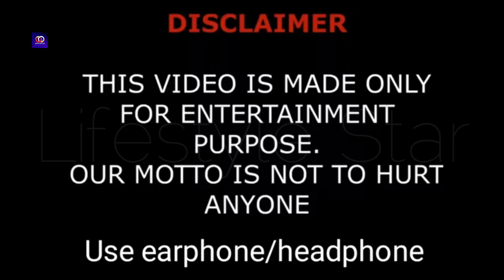Tato and Vira Family Members Real Name And Ages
Welcome to our latest video, "Tato and Vira Family Members Real Name And Ages"! Join us as we reveal the real names and ages of the Tato and Vira family members. Peel back the layers of their online personas and get to know the Tato and Vira family on a more personal level.

From the youngest to the oldest, we've gathered all the details for you. Whether you're a long-time follower or new to the Tato and Vira family, this video is a must-watch!